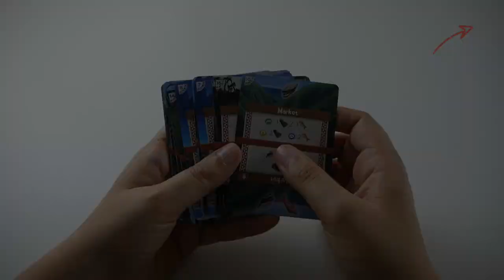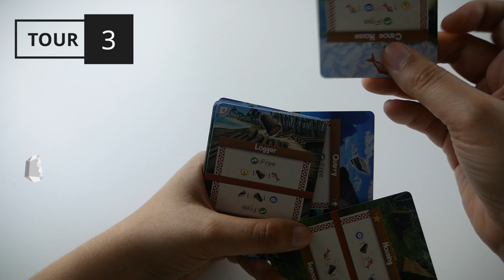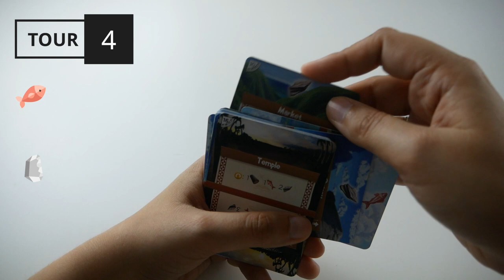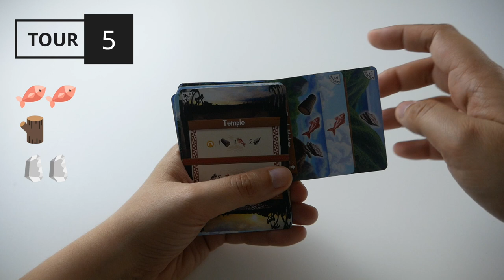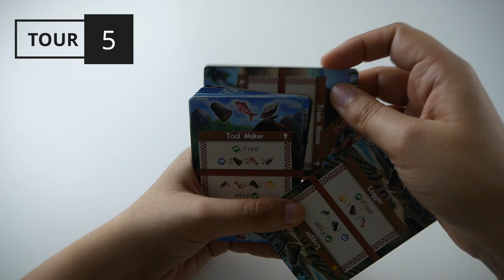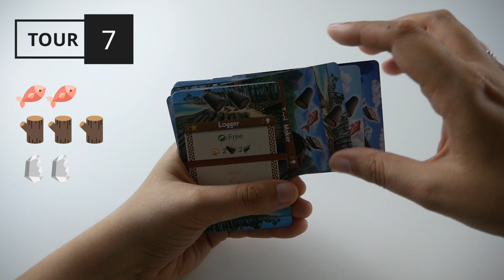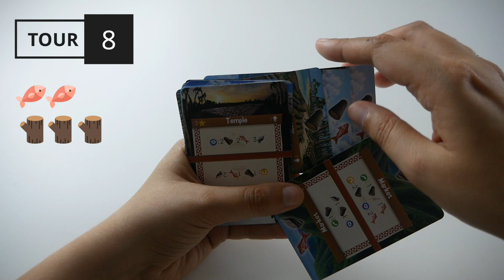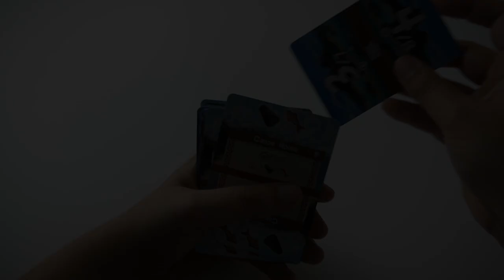Palm Island - Let's Play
Partie du jeu Palm Island en suivant l'ordre 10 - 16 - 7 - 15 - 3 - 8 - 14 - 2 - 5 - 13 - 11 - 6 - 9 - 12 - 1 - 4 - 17 pour les cartes.

Informations sur le jeu :
●  15 minutes